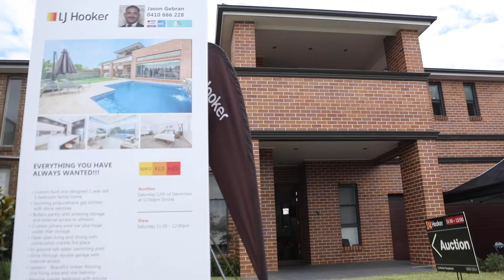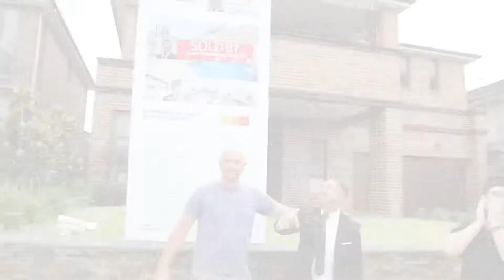AUCTION DAY 37 JONATHAN ST GREYSTANES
Check out our Auction day video where we hit a new suburb record!!!